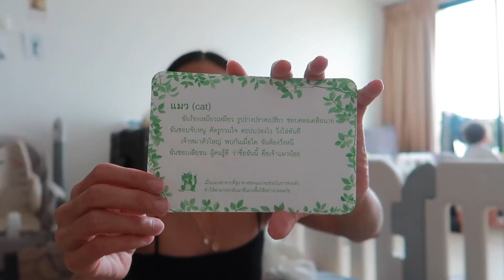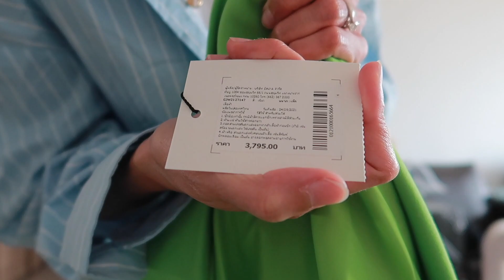baby vlog เลี้ยงลูก 1ขวบ 6 เดือน | Pipo DIY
ย้อนไปตอนลูกอายุ 1 ขวบ 6 เดือน
เก้บเป้นความทรงจำเป็นวัยที่ลูกเดิมเดินได้ กินข้าวเก่งมาก ชอบคน ชอบไปเที่ยว แต่ทำเอาพ่อแม่เหนื่อยมากๆช่วงวัยนี้